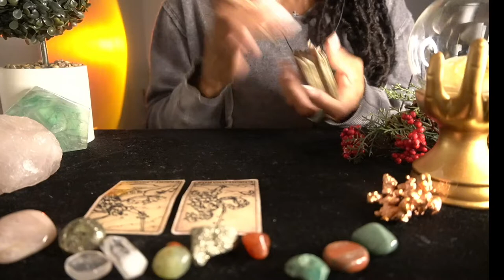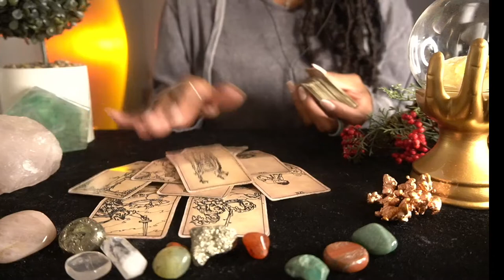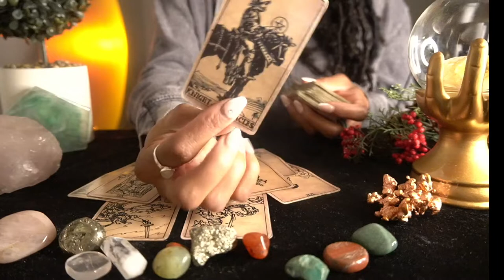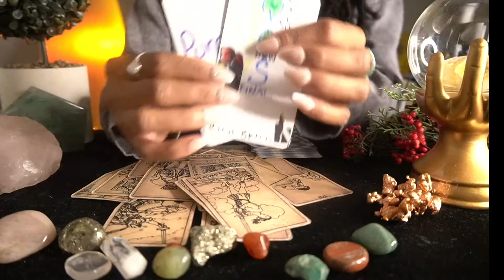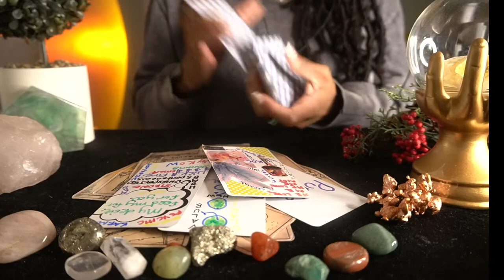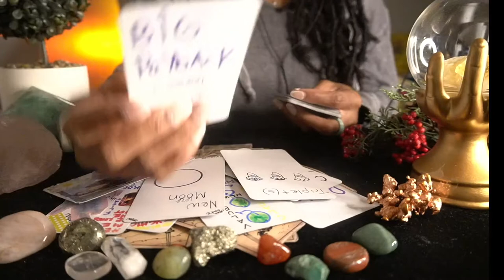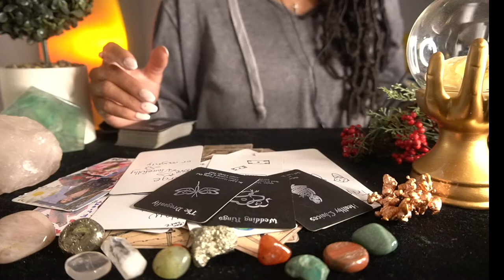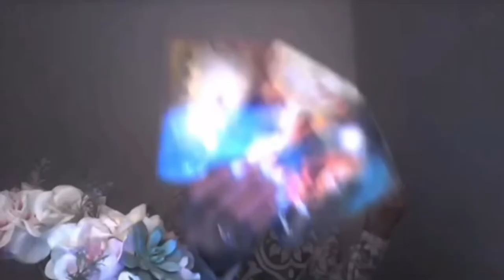SCORPIO OCT '22 BARGING BACK INTO YOUR LIFE LIKE THEY OWN YOU